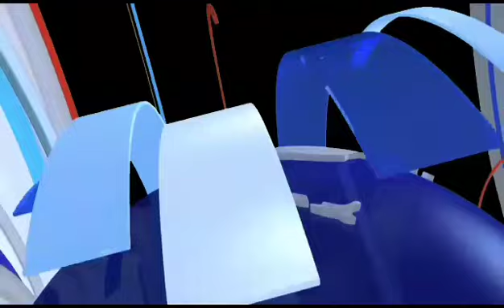DON'T SAY "I WILL YOU"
Video from TRANSLATOR ON OATH⚖️